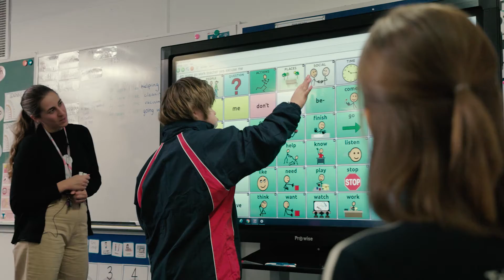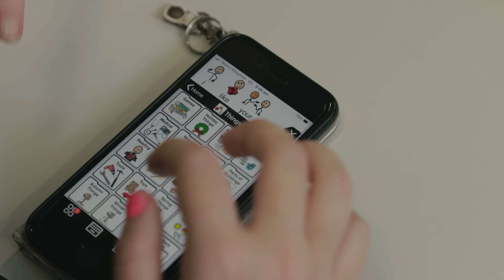Schools Team Indigo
Technology can promote students' independence participation and assist them to reach their full potential. The Indigo Schools Team works with education support centres, mainstream schools and higher education facilities. We can work with you to develop communication, reading and writing with augmentative and alternative communication (AAC) methods and we also train teachers in alternative access methods for learning recreation and independence.

For a training package designed specifically just for your school,